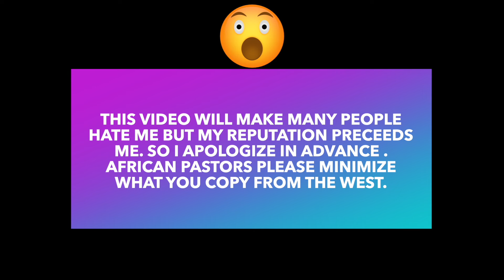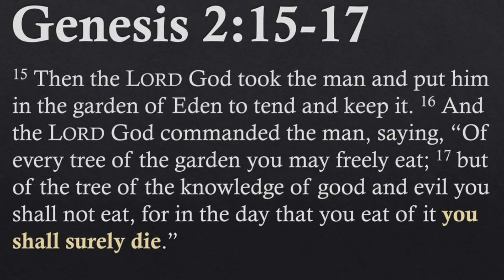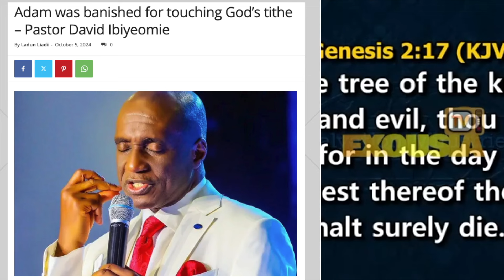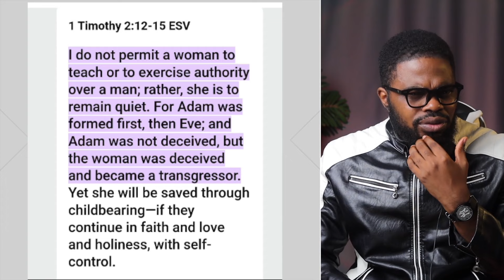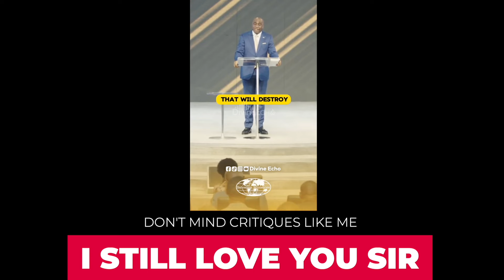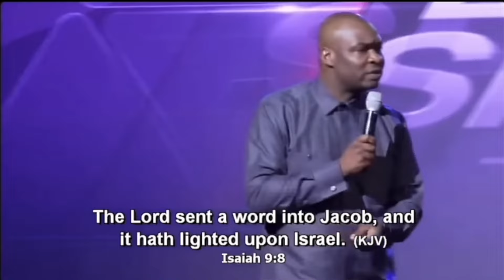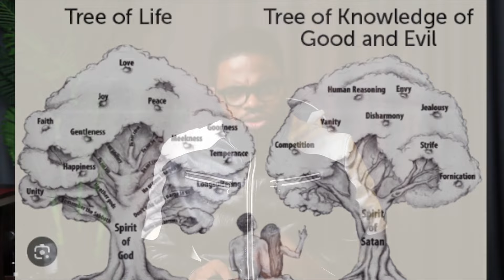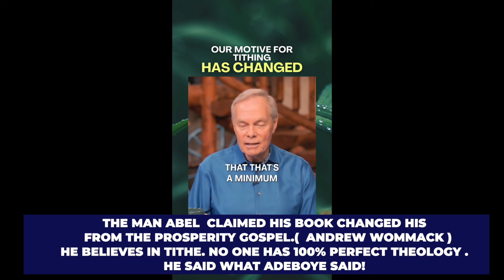WE HAVE A PROBLEM - ADAM ATE HIS TITHE? Oh! David Ibiyeomie | ABEL DAMINA WEIGHS IN